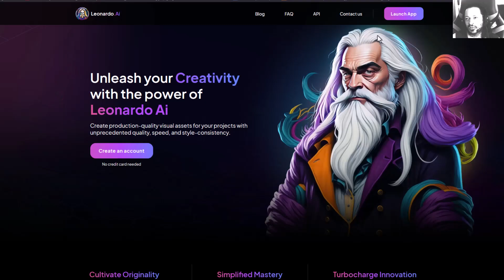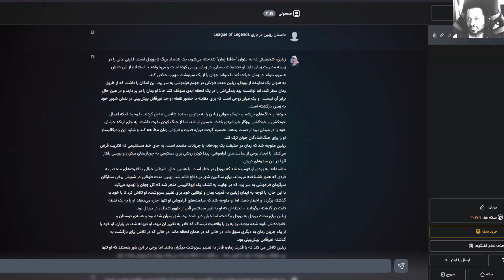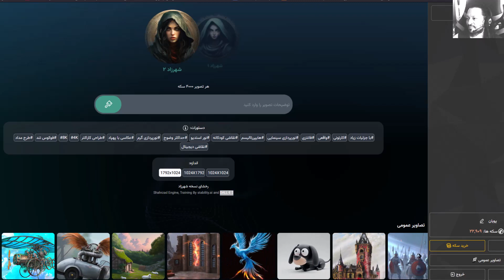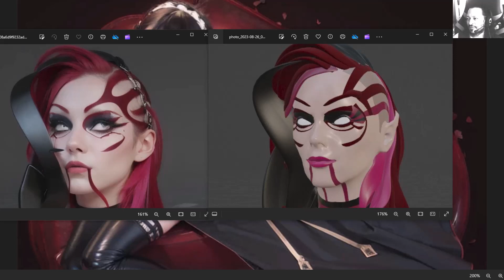ویدیوی مختلط پارتی غیرشبانه غیر پارتی بدون مشکل قانونی !!!!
پیشاپیش بابت لایک ویدیوها و "دنبال کردن کانالم" که باعث دلگرمی و تهیه ویدیوهای بیشتر خواهد بود ازتون متشکرم.